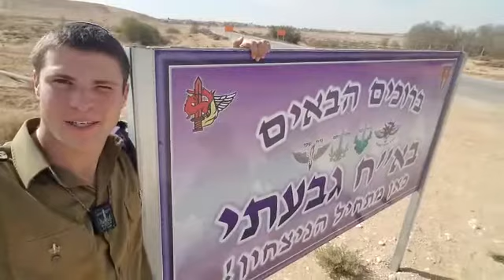Gush Chayalim Speak: Ari Bar-Shain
Gush Hesder Talmid, Ari Bar-Shain -  Givati"  The Infantry brigade